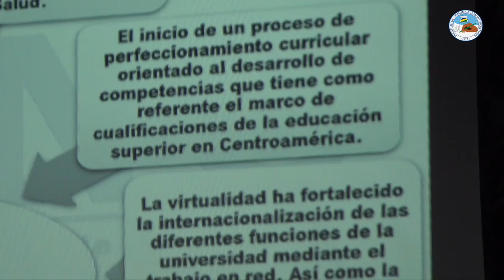𝐈𝐍𝐓𝐄𝐑𝐍𝐀𝐂𝐈𝐎𝐍𝐀𝐋𝐈𝐙𝐀𝐂𝐈Ó𝐍: fortalecimiento del Currículo para la Educación Superior en Nicaragua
𝐃𝐫𝐚. 𝐄𝐯𝐚 𝐇𝐨𝐝𝐠𝐬𝐨𝐧: “URACCAN siempre ha impulsado la internacionalización de diversas formas, mediante convenios de colaboración con universidades internacionales (..), ahora habría más formalización con el CNU y las universidades centroamericanas”, compartió Hodgson.